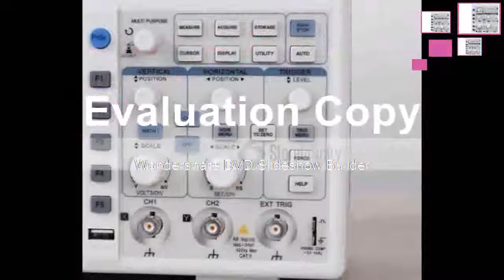UTD2102CEX 1GSa Digital Storage Oscilloscope 7 LCD 800480 100MHz 2Channels USB OTG interface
Product On Aliexpress

Brand Name:UNI-TMax Waveform Capture Rate:30,000wfm/sDisplay Size:7 Inches & AboveDisplay resolution:640*480 PixelsRecord Length:25kptsBand Width:100-349MHzIS Battery Demountable:NoModel Number:UNI-T UTD2102CEXDIY Supplies:Electrical